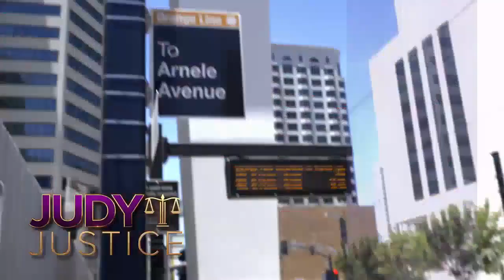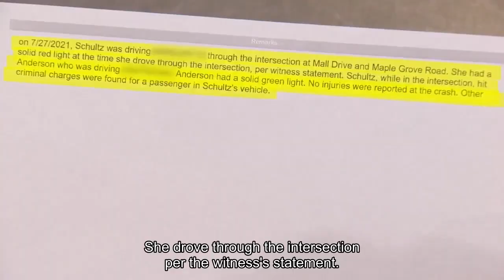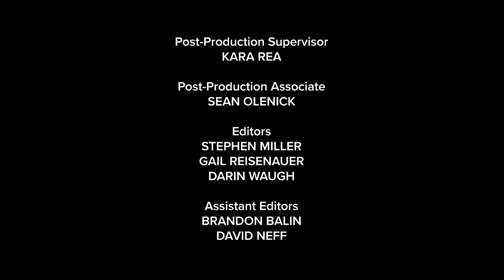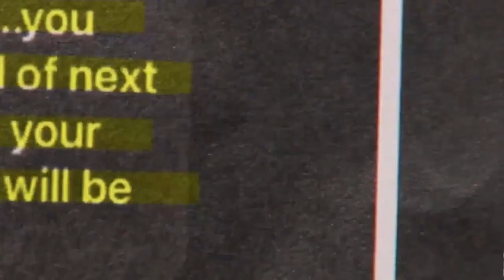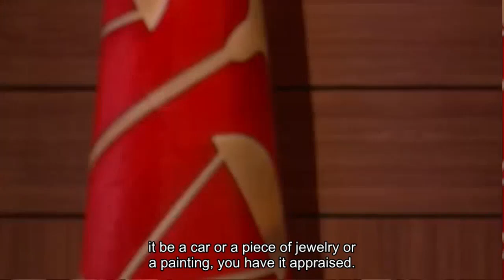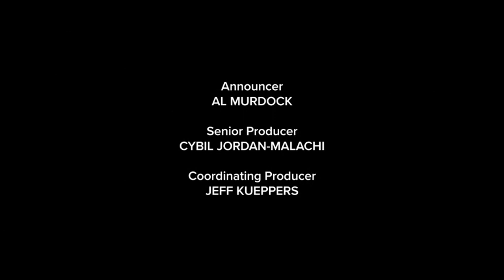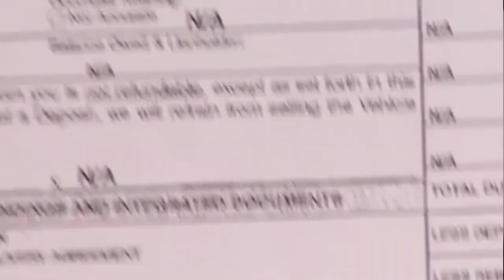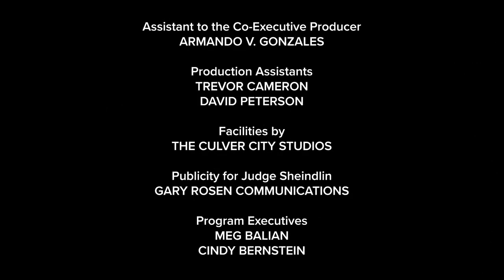JUDY JUSTICE Judy Episode 9216 Best Amazing Cases Season 2024 Full Episode +1080 HD